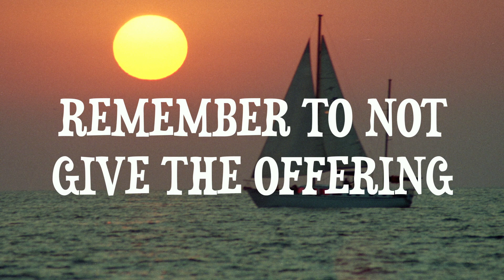SAVE THE WHALES || POWERQUEST || NIGHT 2 || 2017